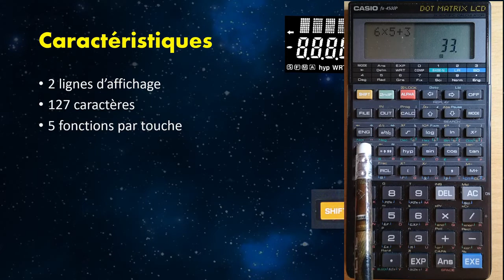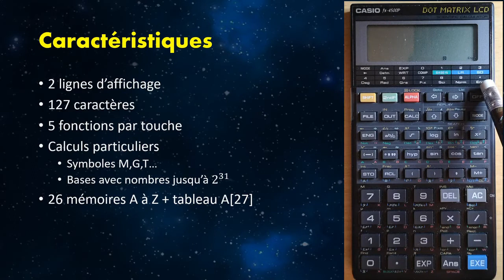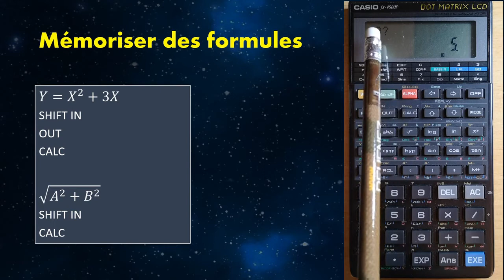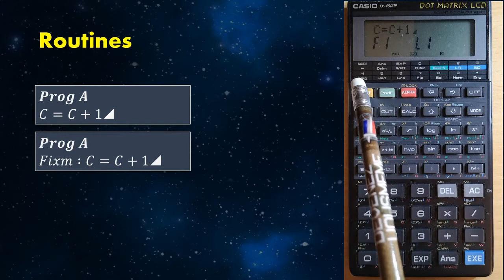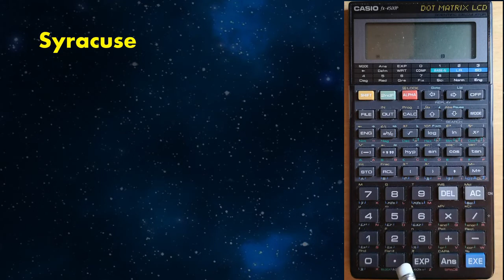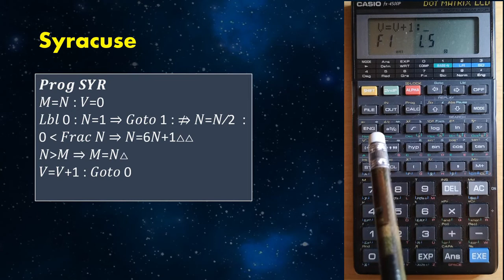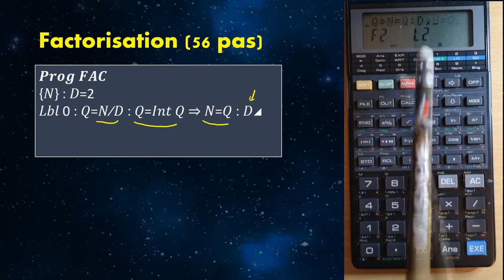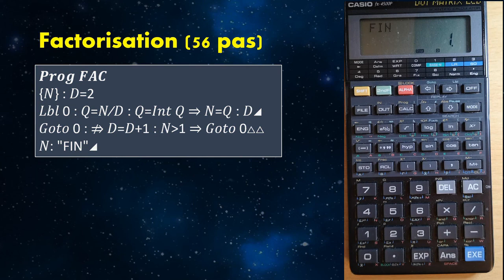Découvrons et programmons : CASIO fx-4500P (1989)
Les calculatrices CASIO sont connues dans le monde entier depuis les années 70.

Je présente ici la fx-4500P de 1989 qui est programmable et qui possède de nombreuses fonctionnalités.